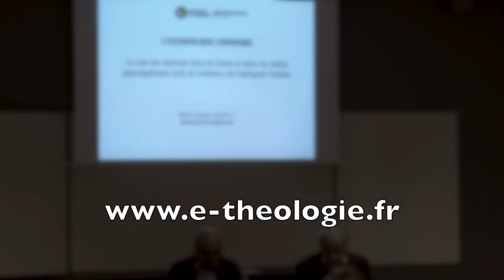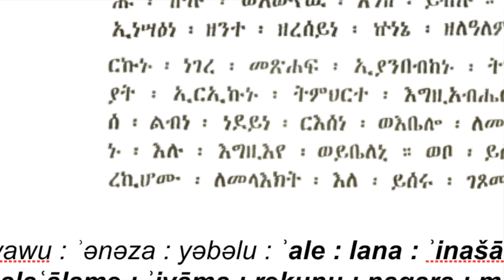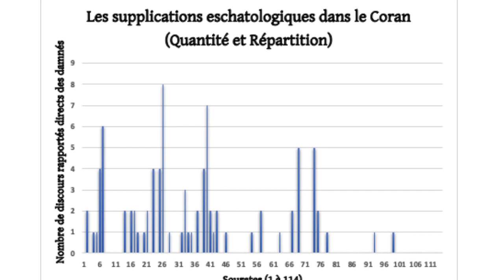La voix des damnés dans le Coran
Conférence de Mehdi Azaiez lors du séminaire transversal du laboratoire Écritures (EA3943) de l'Université de Lorraine à Metz.

La voix des damnés dans le Coran et dans les textes apocalyptiques juifs et chrétiens de l'Antiquité tardive

Mehdi Azaiez est maître de conférences au département de théologie de l'Université de Lorraine (Metz).